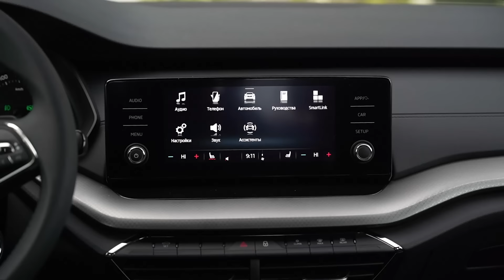"ŠKODA Octavia" sahibi olun!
Əlavə xərclər daxil cəmi 4290 AZN ilkin ödəniş edərək 60 ayadək illik 16% ilə "ŠKODA Octavia" sahibi ola bilərsiniz!

Ətraflı məlumat almaq üçün mərkəzimizə buyurun.
📞 *5544
📍 Babək pr, 74